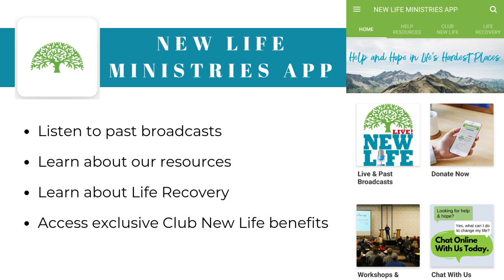New Life Live! December 3, 2019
Host: Steve Arterburn
CoHosts: Dr. Jill Hubbard and Dr. Dave Stoop

Question 1 (3:34): How can I get along with my combative 37yo daughter who always sabotages the holidays?
Question 2 (13:30): My daughter just confessed her jailed brother molested her as a child; should I tell him I know?
Question 3 (23:16): I feel betrayed by my third husband who makes masturbation a priority over my needs.
Question 4 (37:06): My wife had an affair 5yrs ago and moved out; is it time to divorce?
Question 5 (46:26): Will the Lord allow me to marry after my divorce?

Want to call in and ask your question to our host and cohosts? You can find out when we will be recording next at newlife.com.

Suggested Resources:
Understanding and Loving a Person with Borderline Personality Disorder
Restoration Bible
Worthy of Her Trust

Important Information:
-Every Man's Battle will next be December 6-8, 2019 in Denver, CO. Call to learn more and to register today!
- Intimacy in Marriage is coming up February 14-16, 2020 in Orange County, CA. Call to learn more and to register today!
- Restore will be in Orange County, CA, February 28-March 1, 2020.
– The next Finding Freedom New Life Weekend is July 24-26, 2020 in Washington, D.C. Call to learn more and to register today!